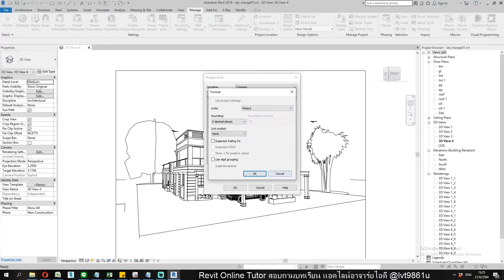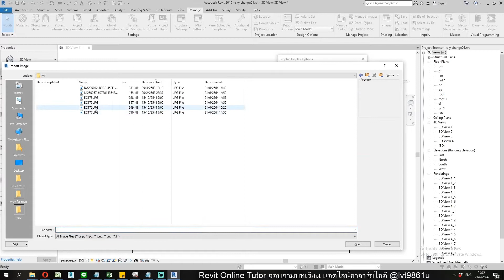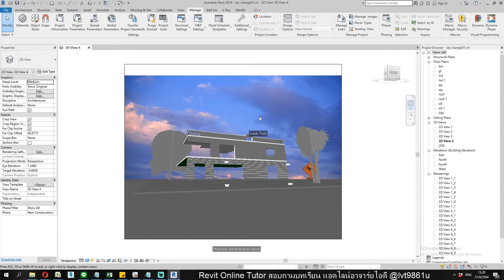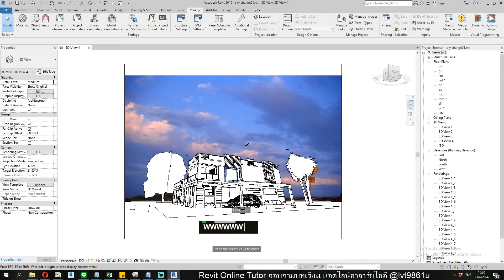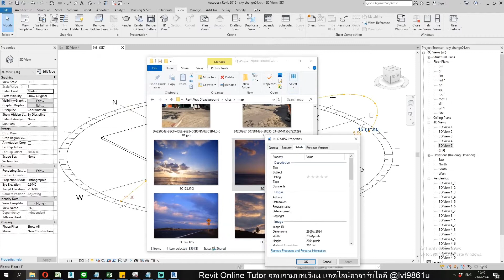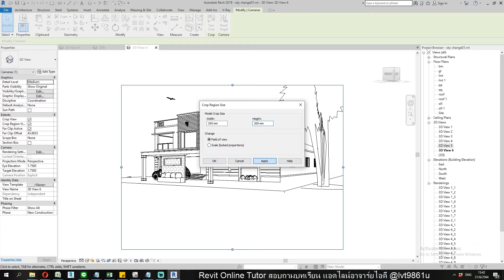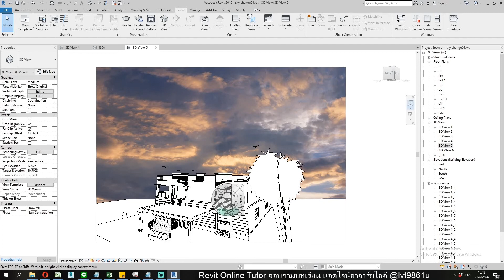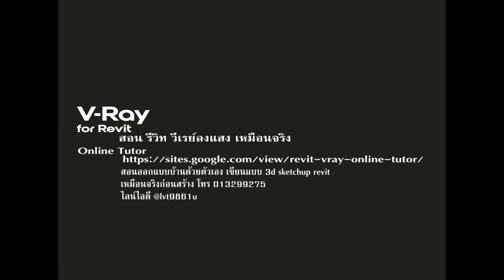สอน Revit Vray ออนไลน์ : ส่ background ใน revit vray สอน unreal engine เรียลไทม์ สวยกว่าเรนเดอร์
21/6/64 เทคนิคการ ใส่ background โดยตรงใน Revit เพื่อสร้างมุมมองที่แม่นยำ และรวดเร็ว ก่อนนำเข้า Realtime render หรือ Interactive render
ขอแบ่งปันให้เพื่อน ๆ พี่ ๆ ได้นำไปใช้ในการออกแบบ เพื่อเป็นประโยชน์
ขอบุญกุศลร่วมกัน ส่งถึงคนที่ข้าพเจ้ารักแคล้วคลาดปลอดภัย มีความสุข
อยากได้โมเดลอื่น ๆ แอดไลน์ไอดี @lvt9861u ผมจะปั้นเพื่อแชร์และแบ่งปันให้ต่อครับ
โมดลอื่น ๆ ก็มี
utahtd,สอนเขียนเกมส์ ,สอนเขียนpubg,PubgTutor,infinityDevTeam,archvizartist,rendering,architect,architectvitualize,บ้านน็อคดาวน์​,บ้านสำเร็จรูป​,ออกแบบตกแต่งภายใน,สอน3d,สอนsketchup
3d visualize for architect and interior design

ขอบคุณที่สนับสนุนกันครับ
บริจาค สนับสนุน การทำบทเรียนได้ครับ ที่
บัชชี อาจาร์ย ยุทธนา สุทธิประภา
กสิกรไทย เลขที่ 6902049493

utahtd,สอนเขียนเกมส์ ,สอนเขียนpubg,PubgTutor,infinityDevTeam,archvizartist,rendering,architect,architectvitualize,บ้านน็อคดาวน์​,บ้านสำเร็จรูป​,ออกแบบตกแต่งภายใน,สอน3d,สอนsketchup,freedownloadmodel